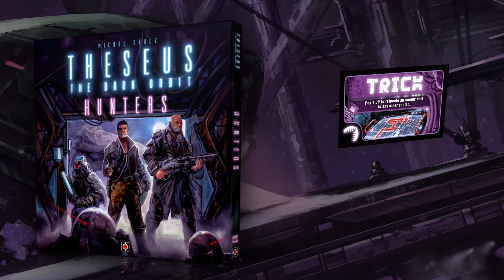Theseus - The Dark Orbit - Hunters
Hunters - new faction for Theseus The Dark Orbit

Out: Essen 2015